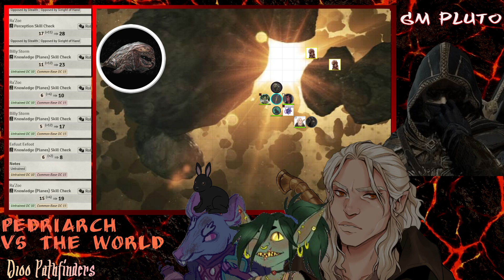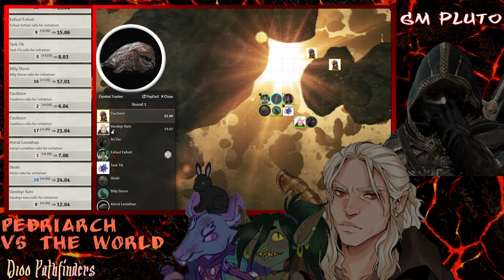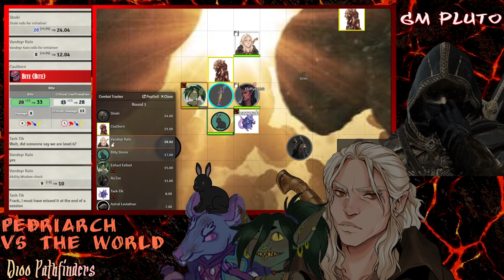Pedriarch vs the World - Session 20 - Pathfinder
A group of friends who like to Pathfinder.